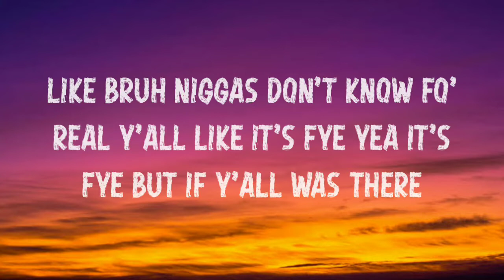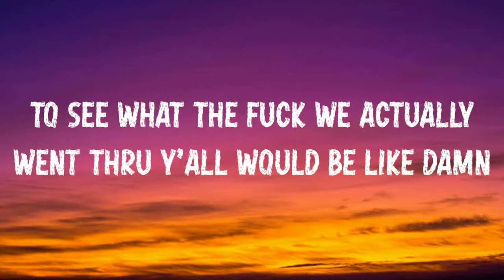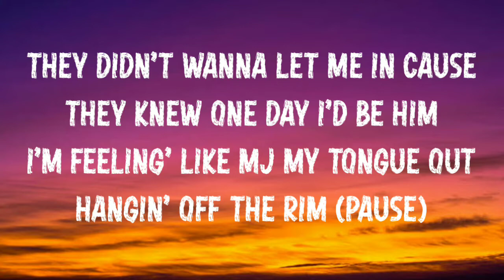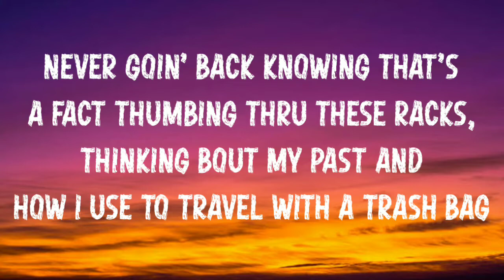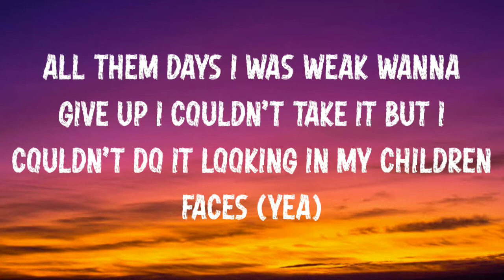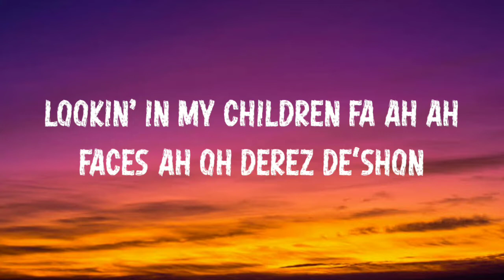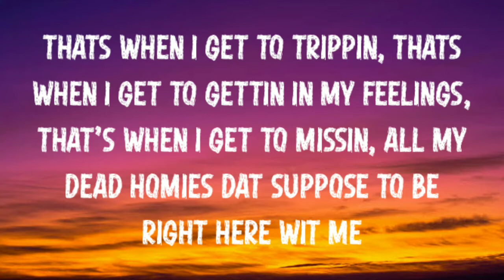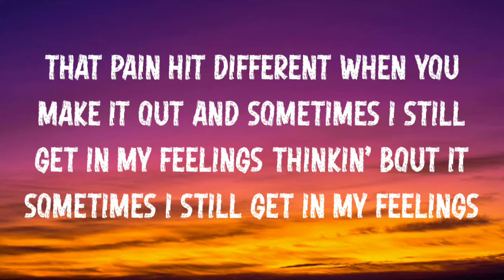Derez De'Shon - In My Feelings (Lyrics)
👉Follow Derez De'Shon:-
In My Feelings Lyrics:-

It’s like nigga, we was up everyday takin fuckin molly
Drinking smokin weed, bruh that shit took over us BAD
Nigga ain’t just talkin’ when he rappin’ bruh
Y’all niggas just think every song he wanna write about
It’s just what he do it’s all he know
Like bruh niggas don’t know fo’ real
Y’all like it’s fye yea it’s fye but if y’all was there
To see what the fuck we actually went thru
Y’all would be like damn

Verse1: Talkin’ bout this pain I know I saved niggas
Ain’t gone say no names
I know I made niggas, all these fuckin’ chains like a slave nigga
I slaved didn’t it, I was made different
Came from the bottom not the top so I played different
And that hate different, (uh)
You the same nigga say I wouldn’t make it say u didn’t
You telling all lies
They didn’t wanna let me in cause they knew one day I’d be him
I’m feeling’ like MJ my tongue out hangin’ off the rim (pause)
Feeling like the da goat nigga
Remember I was broke nigga
Down bad no hope nigga, asking’ fo a short nigga. (yea yea yea)
Never goin’ back knowing that’s a fact
Thumbing thru these racks, thinking bout my past
And how I use to travel with a trash bag
Carrying’ everything a nigga had
Pain turned a nigga to a beast and I embraced it
Days I ain’t eat make me hungry I can taste it
All them days I was weak wanna give up
I couldn’t take it but I couldn’t do it looking in my children faces (yea)
Lookin’ in my children fa ah ah faces ah oh Derez De'Shon

Verse 2: how I still deal with depression, all this money I’ve been blessed with, really ain’t even been stressing, my life close to perfection, deep inside all this pain got a nigga addicted, dui going crazy poppin’ all this prescriptions, it’s a very good feeling, til I come down down down, thats when I get to trippin, thats when I get to gettin in my feelings, that’s when I get to missin, all my dead homies dat suppose to be right here wit me, (yea) don’t judge me no don’t judge me I get high tryna find focus cuz if I’m not then I’m fighting emotions yea Derez De’Shon

Produced By
Jake Wogan & Mike Vegas
Written By
Derez De'Shon